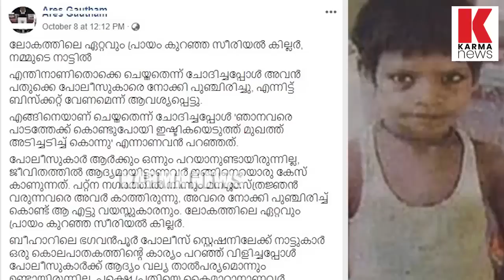ലോകത്തിലെ ഏറ്റവും പ്രായം കുറഞ്ഞ സീരിയൽ കില്ലർ നമ്മുടെ നാട്ടിൽ| karma news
പിഞ്ചു കുഞ്ഞുങ്ങളെ തലയ്ക്കടിച്ചു കൊല്ലുന്ന എട്ടു വയസുകാരൻ . ലോകത്തിലെ തന്നെ ഏറ്റവും പ്രായം കുറഞ്ഞ സീരിയൽ കില്ലർ . കോടതിയിൽ കൊണ്ട് പോയപ്പോൾ ജഡ്ജിയുടെ മുഖത്ത് നോക്കി പുഞ്ചിരിച്ചു കൊണ്ട് അവൻ എങ്ങനെ കൊന്നെന്നു ഒരു മടിയുമില്ലാതെ വിവരിച്ചു .